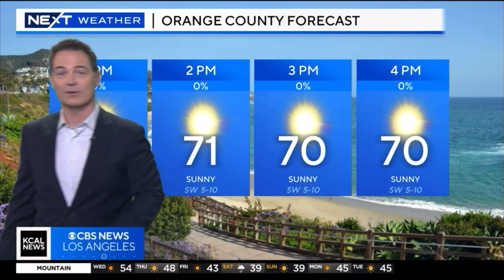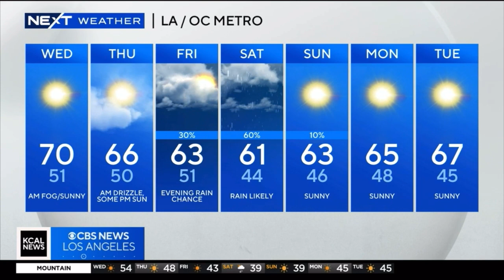PAUL DEANNO NEXT WEATHER FEBRUARY 28